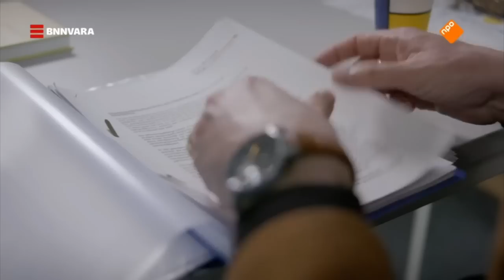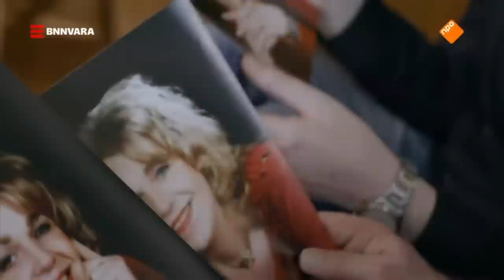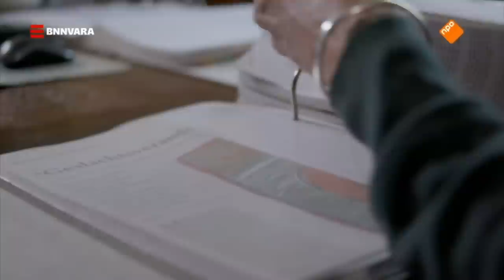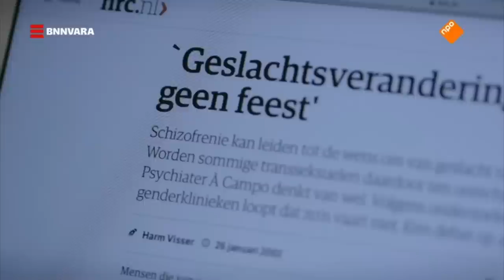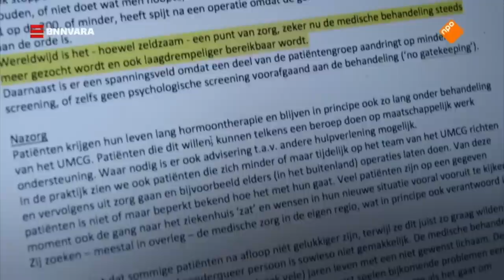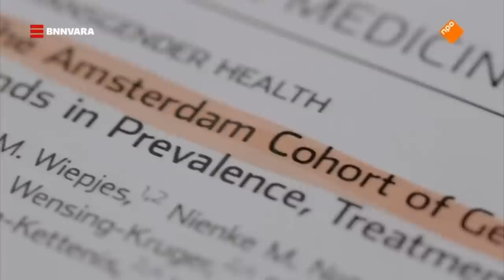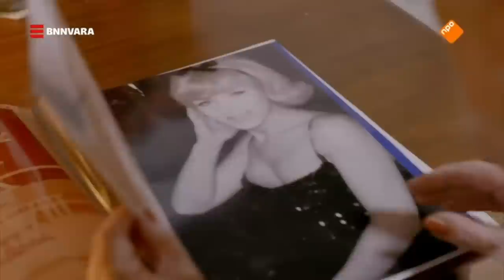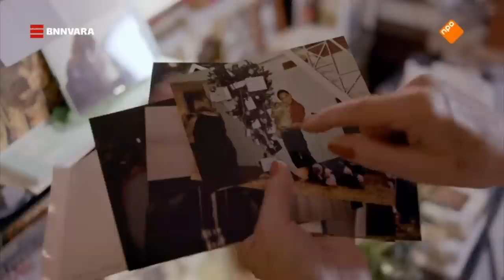Surgical Transition: Underlying Issues, Ethics & Regret (Dutch Documentary - English Narration)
Transgender people are becoming more widely seen and accepted. There are many positive and celebratory stories about medical and surgical transition in the media. What is less commonly seen are the stories of individuals who transition and then realize that it was not the right choice for them after major and irreversible changes have been made to their body.

In many cases, these regretters originally presented with multiple complex underlying psychological issues - however the affirmation-only model of treating these individuals leads to their gender issues becoming the priority, rather than first addressing such co-morbid conditions as depression, PTSD, anxiety or body dysmorphic disorder among other considerations.

Stories of regret and detransition should provide important information to doctors and institutions about the ethics of these interventions and the criteria for recommending patients to surgery without first addressing underlying issues. This type of reflection and revision of clinical criteria, protocols and policies does not appear to be happening, however, possibly due to strong pressures made by activist forces both inside and outside of the medical profession.

In 2018 a Dutch documentary aired which looked into one such story of regret and examined the medical institutions and clinical culture which led to the tragic outcome for this individual. Also examined are the influences of social media and the phenomena of regretters who disappear from the view of clinics and the public due to the irreversible harm they experienced as well as ethical considerations in selecting patients for surgery and even the ethics of allowing euthanasia for patients harmed by this therapeutic pathway.

The documentary is presented here with english voiceover based on the original captions.